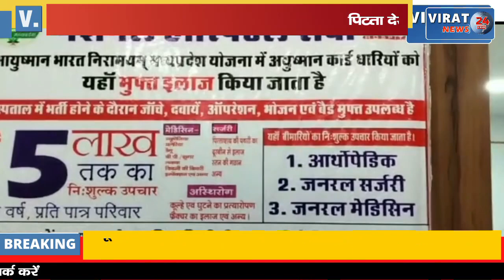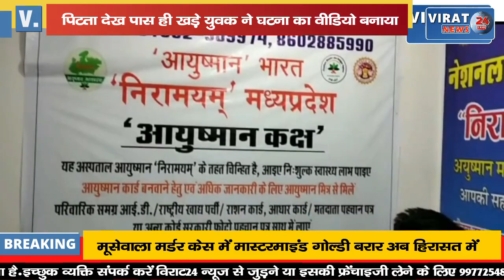🔻रीवा- छात्र के साथ आधा दर्जन युवकों ने बेरहमी से की पीटा ; पास खड़े लड़के ने बनाया वीडियो !